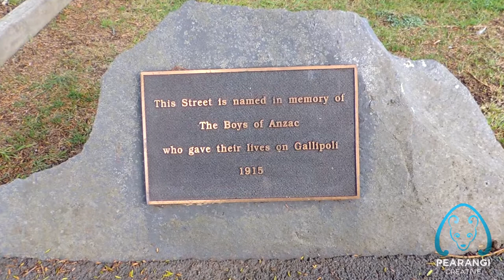The Iliad.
Pearangi Creative presents the OFFICIAL TRAILER of its premiere production, THE ILIAD!

THE SHOW OPENS IN JUST 1 WEEK!
Book now as some shows are almost sold out already!

Editor: Lauren Wilson

Videographers: Sofie Gabriel & Isaac Newcombe